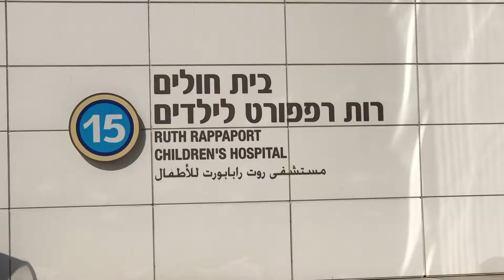Australian philanthropist sends more than 1000 presents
for Hanukah to Ruth Rappaport children's Hospital
Videography : Offer Golan